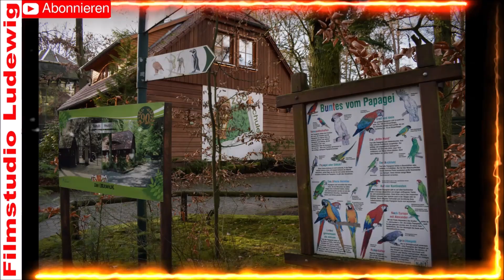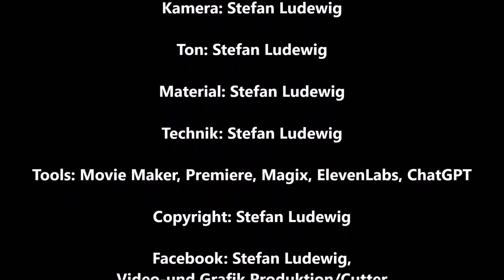Tierpark und Zoologischer Garten Eberswalde in Brandenburg Oberhavelland Galerie